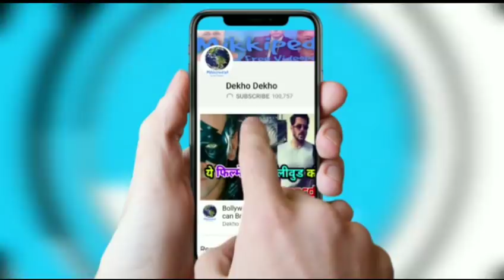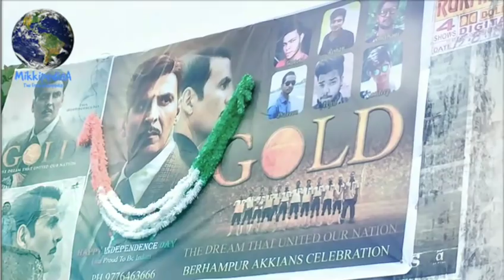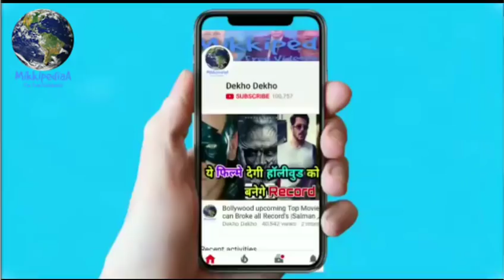Gold 15th day Collection, Gold Boxoffice Collection, Akshay Kumar back to back BLOCKBUSTER